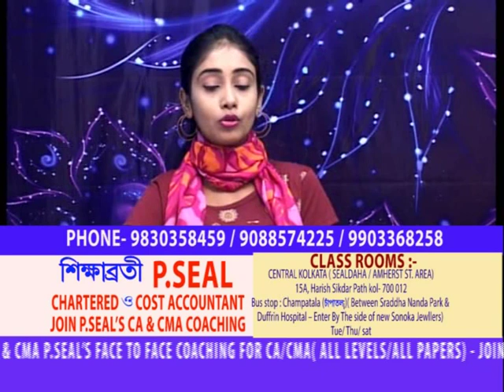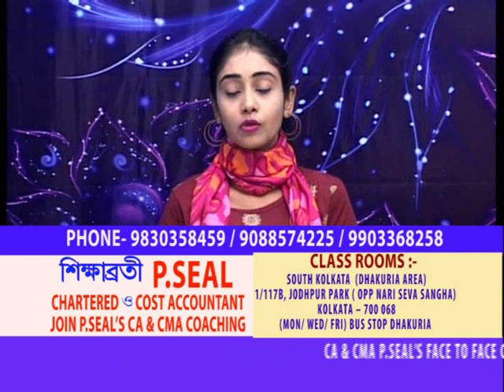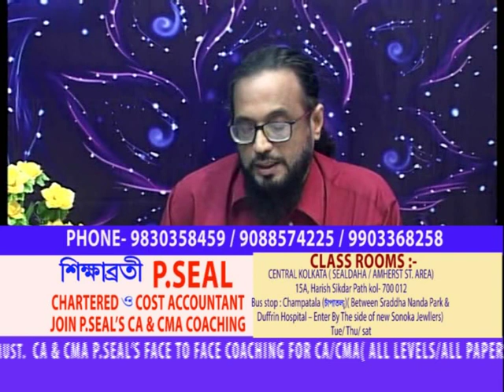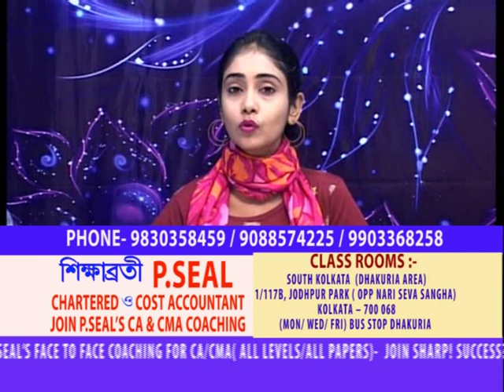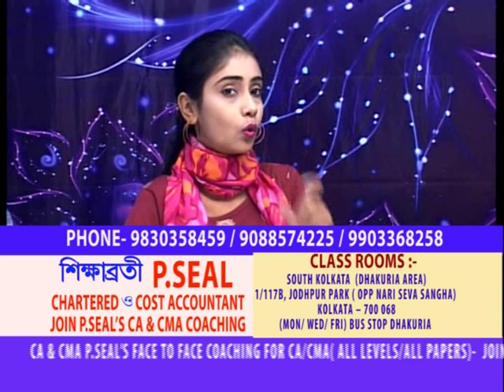BENGAL FACE SIKSHA BHARATI P SEAL 02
SIKSHA BRATI P SEAL  02